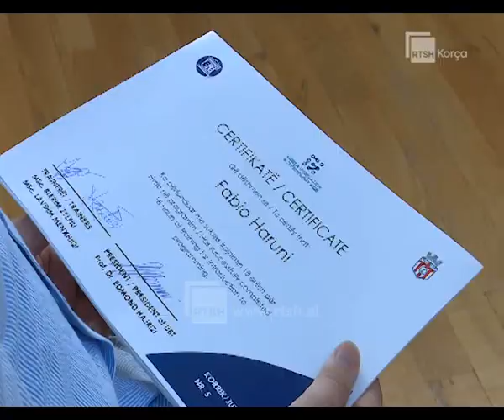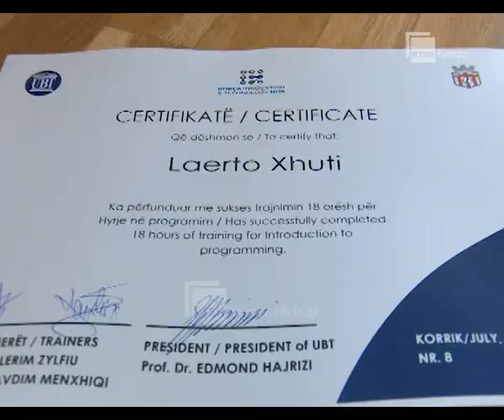Korça ITH, diplomohen 32 të rinj